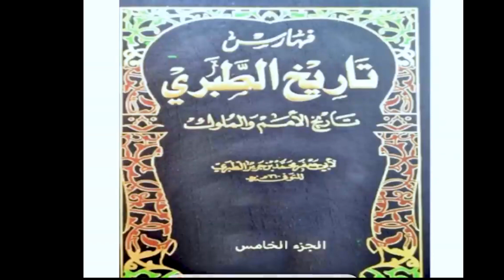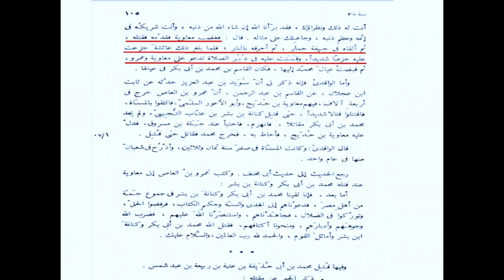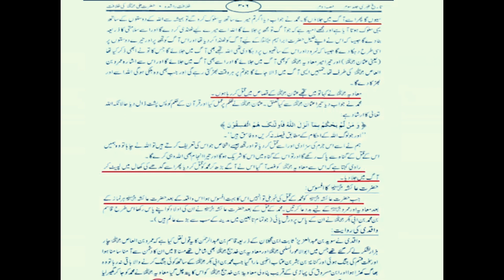Muavia Aur Amr E Aas Ky Baary Maula Ali as Ki Guftugu | sunni Books Reference | Majalis | Shia tv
Muavia Aur Amr-E-Aas Ky Baary Maula Ali (a.s) Ki Guftugu | sunni Books Reference| Majalis  | Shia tv